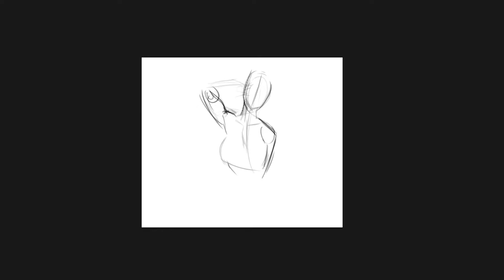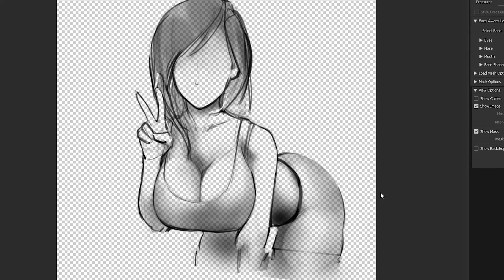TIFA LOCKHART - New Italian Mascot!?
Tifa loves Italy. Italy loves Tifa. I love them both!